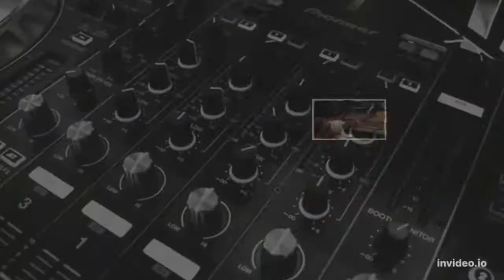TOP DIFFERNT TYPES OF CUTE FISHES| TOP RAREST FISH IN THE UNIVERSE.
दुनिया की विभिन्न प्रकार की अद्भुत मछलियाँ जो आपने पहले कभी नहीं देखी होंगी|प्यारी मछलियों के शीर्ष विभिन्न प्रकार| ब्रह्मांड में शीर्ष दुर्लभ मछली